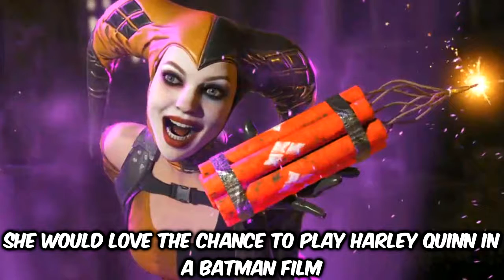10 Facts About Kristen Bell (Anna)